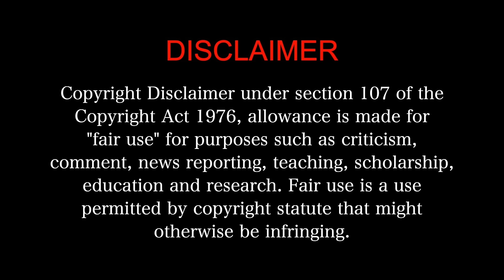KARWAAN MOVIE REACTION Part3/3! | Irrfan Khan | Dulquer Salmaan